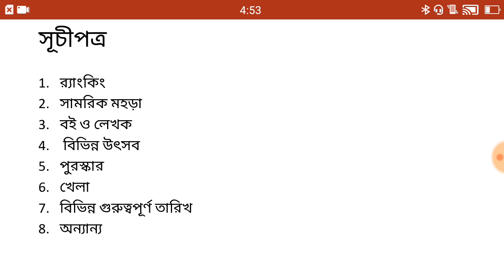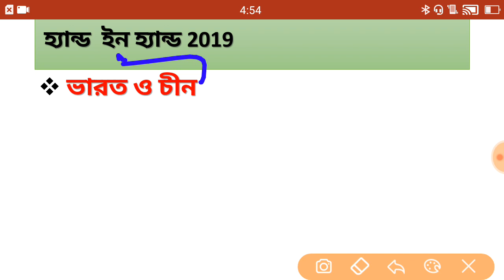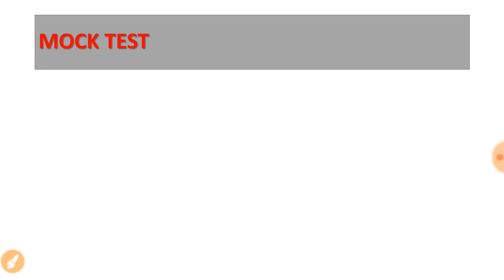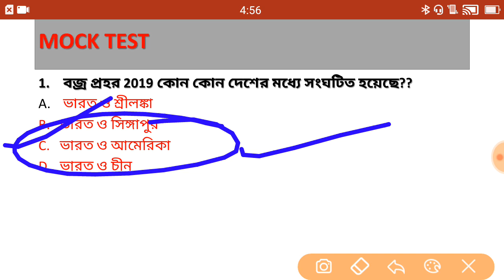Psc important Current Affairs with pdf download link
2019 jan to December full pdf download link -